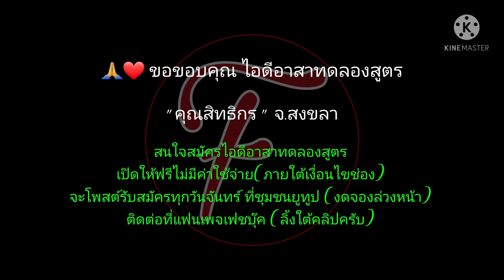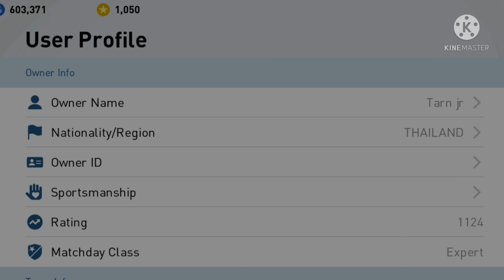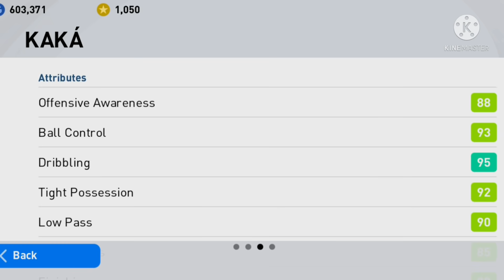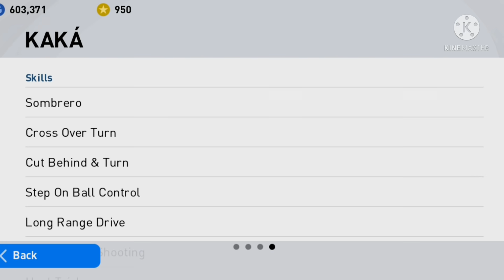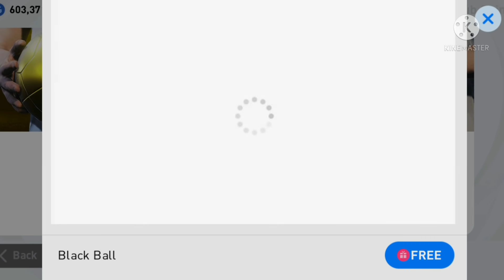สูตรเปิดแพ็ค ep.33 iconic moment AC MILAN E-Football pes 2021 (อ่านรายละเอียดใต้คลิป)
✅ 1. เข้าเกมใหม่เปิดตามสูตร 300ทอง แล้วออกไปเล่นออนไลน์ 1-3 แมตหรือเปิดการ์ดบอลทองหรือใช้เงินGP ซื้อแพ็คนักเตะอ 3 ครั้งเป็นอย่างน้อย
✅ 6.ถ้าไม่ออก เว้นช่วงเวลา 3-5 ชั่วโมงค่อยกลับมาเปิดใหม่

สนใจฝากพิเศษเปิด iconic moment

นายโพธิ์ชัย อะทะเทพ ขอบคุณครับ🙏❤